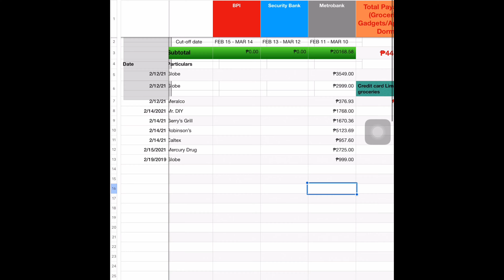CREDIT CARD: How we learned using it the RIGHT way.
Use your credit card the right way.

Pay off your balance every month on time to prevent incured interests.
Use your credit card for your needs and not your wants.
Do not maxed out your monthly limit.
Monitor your spending.

Be a wise credit card user. 😀😃🙂